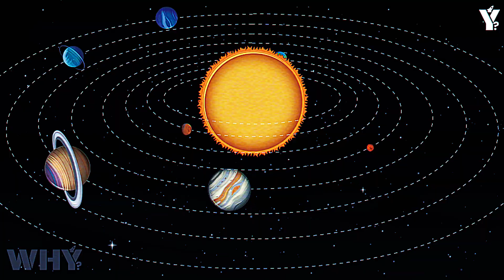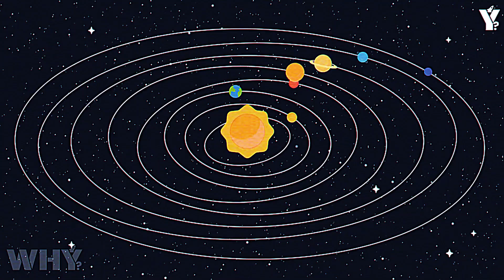Voyager 1 BREAKS SILENCE after 47 years in space!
Voyager 1 survived the darkness, crossed into interstellar space, and continued whispering back secrets from the edge of everything we know. But recently, something changed. After months of silence and a failed data system, Voyager 1 returned to online operation. And the message it returned with didn’t sound like data. It sounded like a warning. A steady, low-frequency hum. A gravitational tug from an invisible force. And a silence inside NASA that speaks louder than anything else. This isn’t just another deep space anomaly. This is confirmation that what we feared might be true: the edge of our solar system… is not empty. And maybe, it never was.